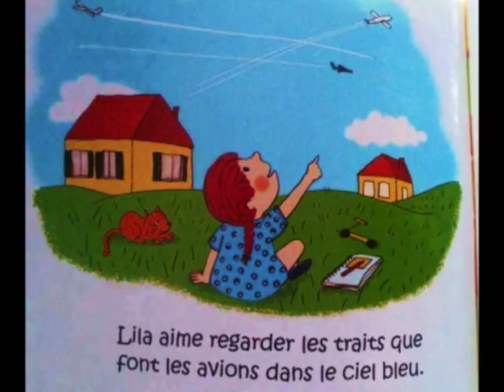chemtrails for kids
they're trying to normalize the spraying for children-- teach your children well